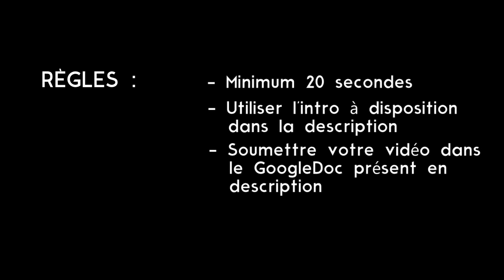[OnlyDOFUSedit] Editing Contest DCHD ! [CLOSE]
Information : DCHD CONTEST

Date : 3 MAI AU 7 JUIN

Lots  : 3E = 100M
           2E = 300M
           1E = 600M

Règles :
UTILISER L'INTRO DU CONTEST
MINIMUM 20SEC
PERSONNAGE NON JUGÉ (Ni le niveau ni le skill du
personnage ne sera pris en compte).

CLIPS A DISPOSITION SI BESOIN DANS LE PACK CONTEST

JUGES : RealZ / Tolbi / thewhitz

Musiques:
● Porter Robinson - Divinity